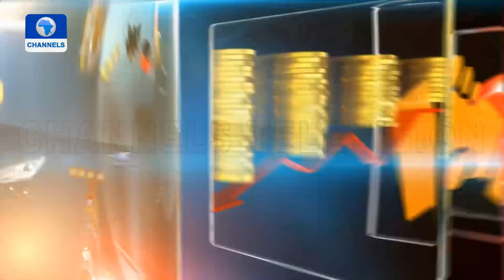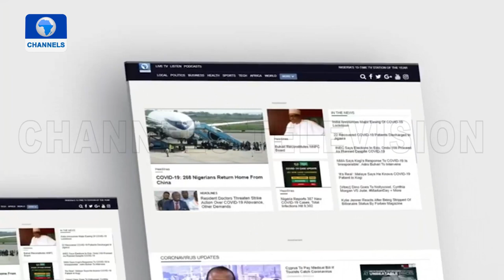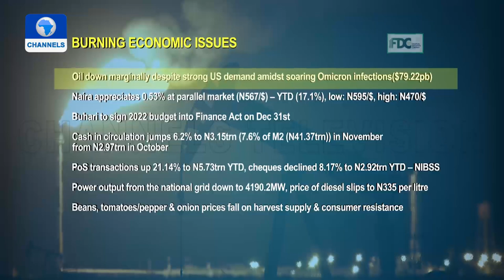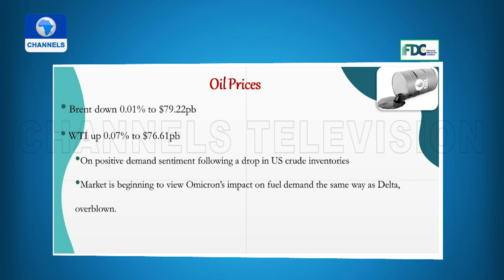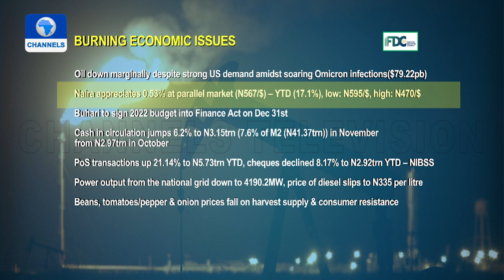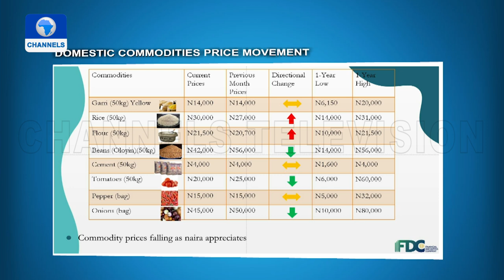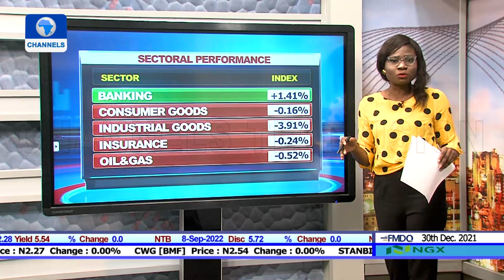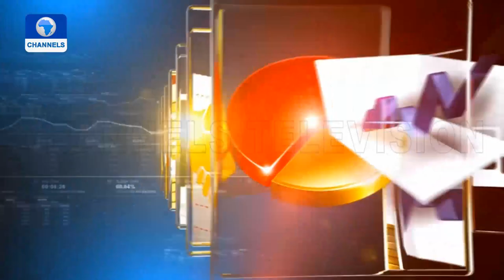Commodities Market Update, FG’s Tax Policy, London Market Report + More |Business Morning